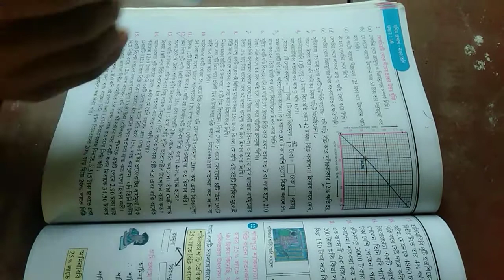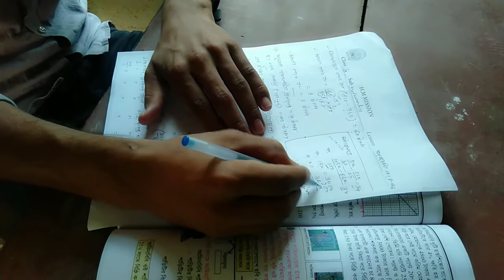Class 9,Math,Part 7